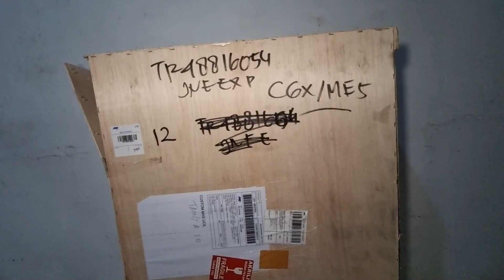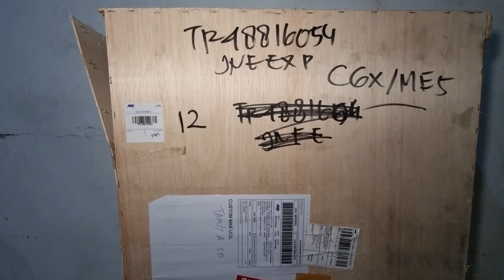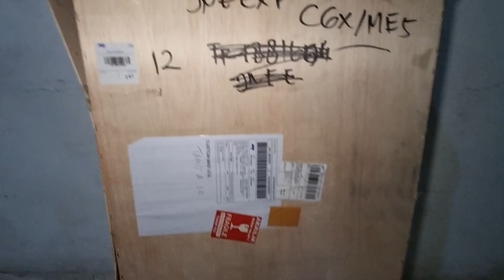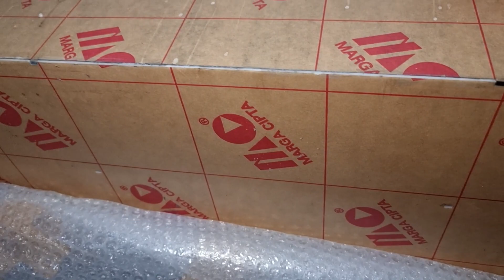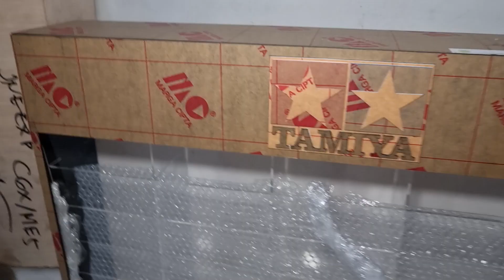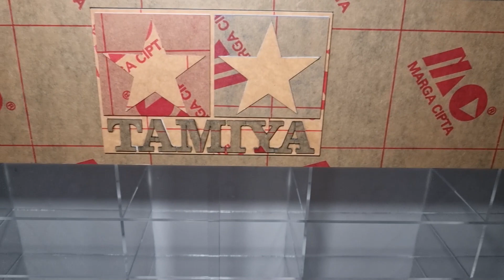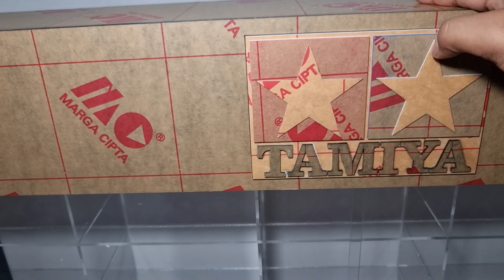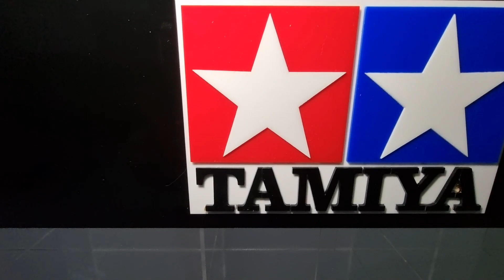Unboxing & Review Tamiya Akrilik Display | Membuat Koleksi Tamiya Jadi Terlihat Semakin Keren Abisss